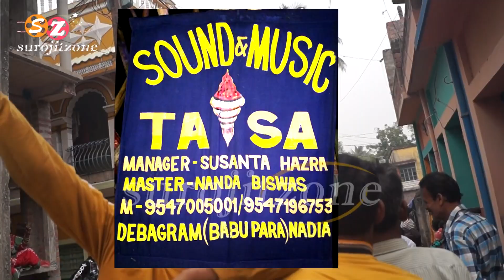সাউন্ড এন্ড মিউজিক তাসা * গান - আমার ইচ্ছে করছে ভালো বাসতে // Sound and Music Tasa // SUROJITZONE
সাউন্ড এন্ড মিউজিক তাসা ২০২০ * গান - আমার ইচ্ছে করছে ভালো বাসতে // Sound and Music Tasa 2020 // Chapra Nadia W.B // SUROJITZONE

All type of Entertainment videos posted here, like Tasa video, Stage Programme, All type of Festival , Orchestra, Band, Folk programme, Dance, Tasha band etc. So watch our channel SUROJITZONE & don't forgot to Subscribe, Like & Share.

সাউন্ড এন্ড মিউজিক তাসা ২০২০ // Sound and Music Tasa 2020

-: FOLLOW ON :-